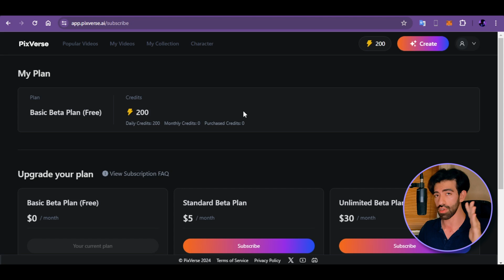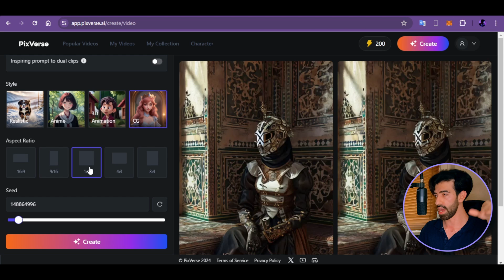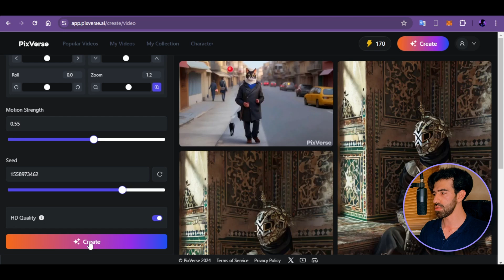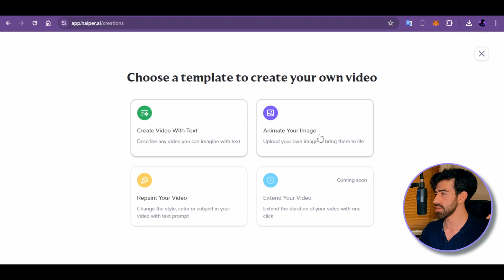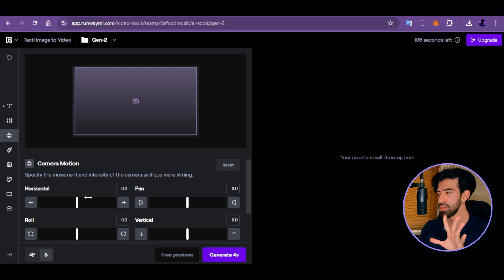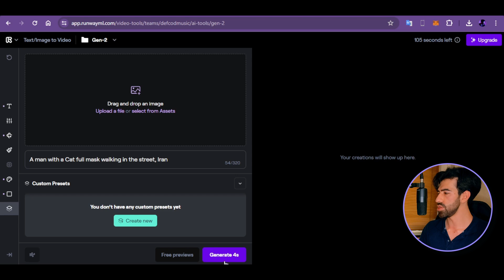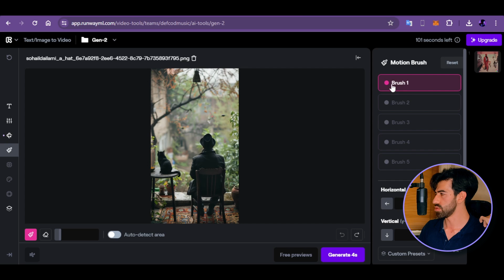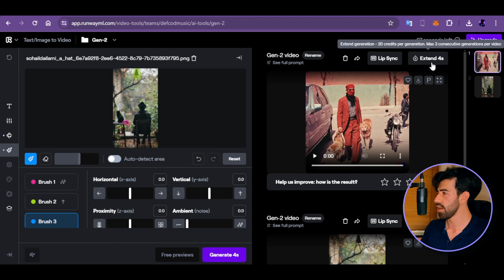سه ابزار تبدیل متن به ویدیو با هوش مصنوعی (رایگان)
آموزش تبدیل متن به ویدیو و عکس به ویدیو با سه ابزار هوش مصنوعی رایگان ..

00:07 - سرویس PixVerse
03:02 - سرویس Haiper
04:27 - سرویس Runway

🔍 من را دنبال کن ..

🎧 موزیک‌های من رو بشنو ..

🎶 Background Music
"Mystique"
by KaizanBlu

"Lilac"
by KaizanBlu

"Cipher"
by KaizanBlu

"Flight Time"
by KaizanBlu

"Nexus"
by KaizanBlu